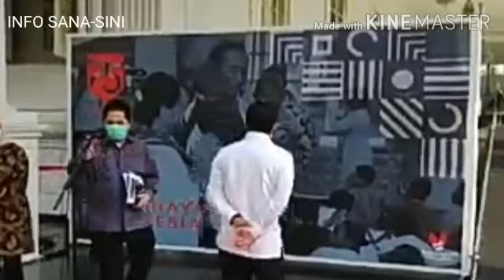VAKSIN VIRUS CORONA COVID19 segera terealisasi awal 2021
KABAR BAIK KABAR TERKINI, VAKSIN VIRUS CORONA COVID19 SEGERA TEREALISASI AWAL TH 2021